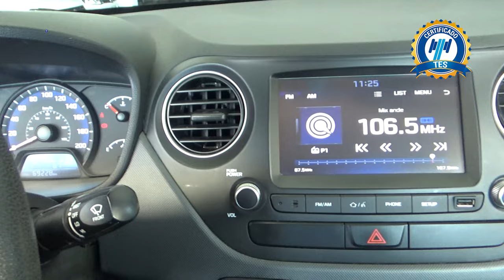Hyundai / Grand i10 / 2018 - 17333